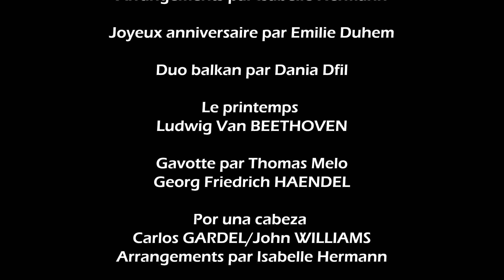Carrousel instrumental – VIOLON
Présentation par Isabelle Hermann, Andrew Jossa, Svetlana Sazonenko, Elsa Ladislas-Schweiger, professeurs de violon et Laura Toffetti, professeur de violon baroque.